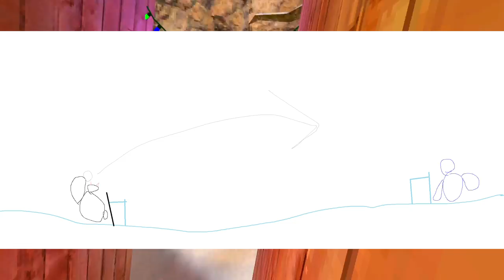New SnowBrawl Gamemode In Gorilla Tag (Oculus Quest 2) (Concept)